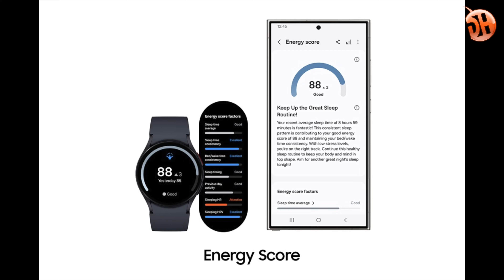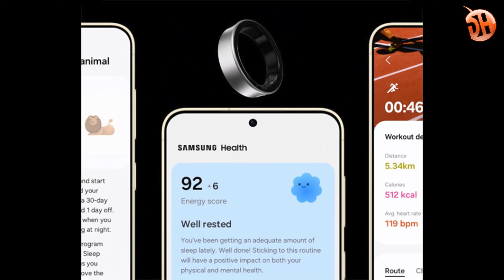Galaxy RING nedir? Ortaya çıkan bilgileri yorumladık